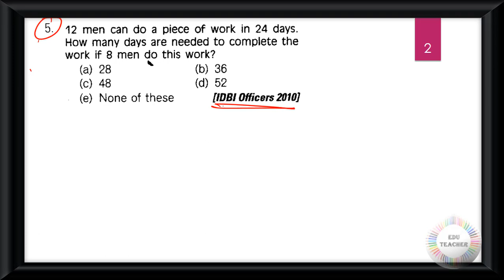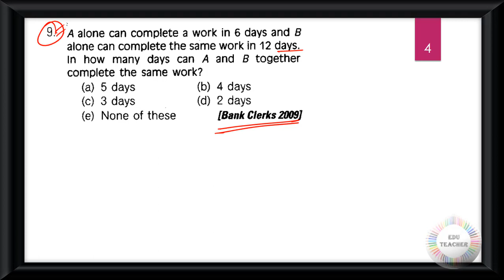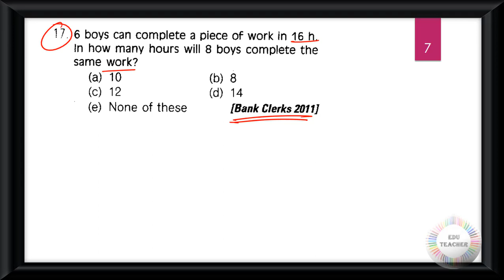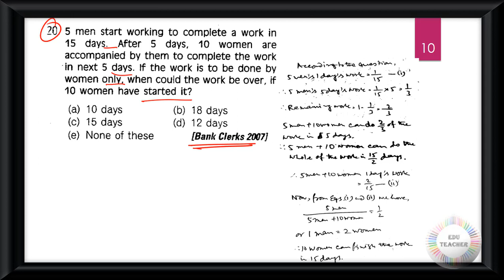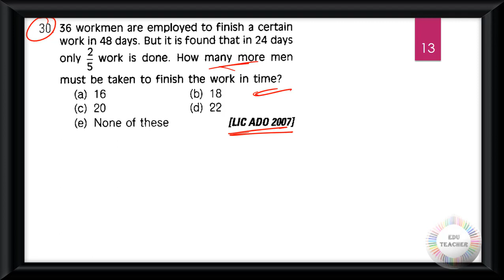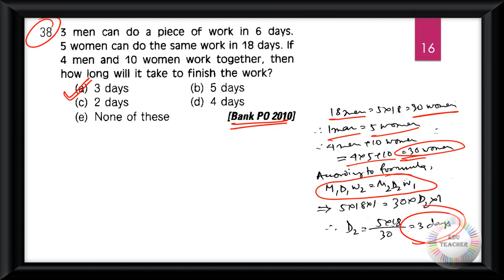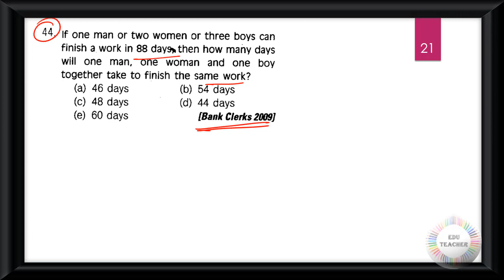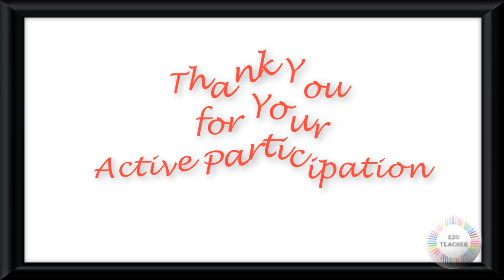গণিত সময় ও কার্য সম্ভাব্য প্রশ্নোত্তর প্রাথমিক স্তর সরাসরি আলোচনা By EduTeacher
Group D
MATH
WBTET
WBTET Math Pedagogy Selective Question For Bengali Medium
WBTET P1
WBTET PAPER 1 Combo Pack All Subject